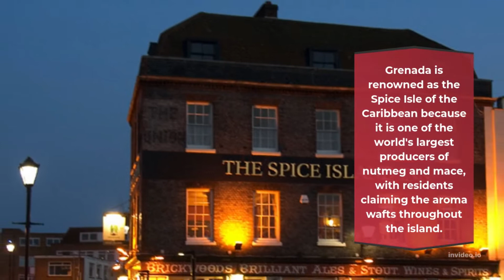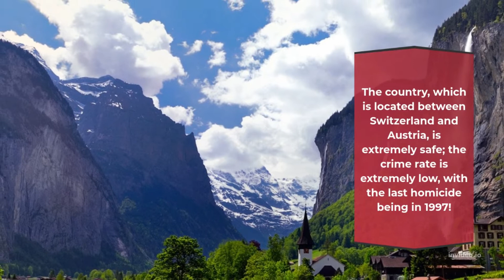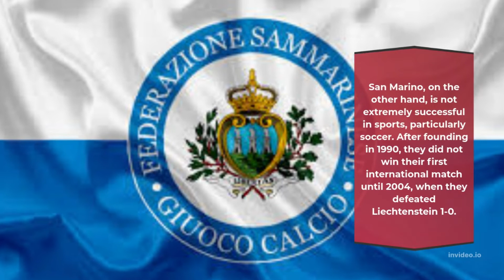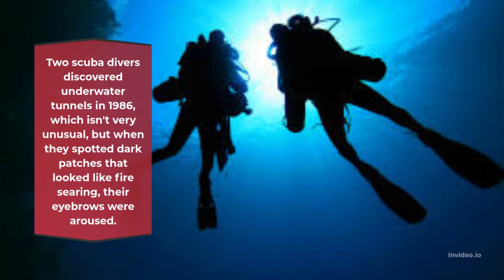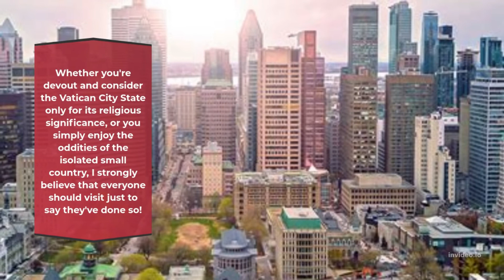10 SMALLEST COUNTRIES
indonesian fun facts questions,
indonesian fun facts quiz,
indonesian fun facts questions and answers,
indonesian fun facts q&a,
indonesian fun facts reddit,
indonesian fun facts random,
indonesian fun facts recipe,
indonesian fun facts rap,
indonesian fun facts russian,
indonesian fun facts read aloud,
indonesian fun facts science,
indonesian fun facts september,
indonesian fun facts synonym,
indonesian fun facts song,
indonesian fun facts spanish,
indonesian fun facts stories,
indonesian fun facts to share,
indonesian fun facts trivia,
indonesian fun facts tiktok,
indonesian fun facts usa,
indonesian fun facts us history,
indonesian fun facts us,
indonesian fun facts ufo,
indonesian fun facts uwu,
indonesian fun facts venezuela,
indonesian fun facts video,
indonesian fun facts vietnam,
indonesian fun facts vietnamese,
indonesian fun facts worksheet,
indonesian fun facts wtf,
indonesian fun facts with numbers,
indonesian fun facts xo,
indonesian fun facts you didn't know,
indonesian fun facts you never knew,
indonesian fun facts you should know,
indonesian fun facts youtube,
indonesian fun facts zoo,
world facts,
world facts you should know,
world facts shorts,
world facts channel,
world facts amazing,
a1 world facts,
world big facts,
best world facts,
world fact center,
world country facts,
world class facts,
countries of the world facts,
world facts documentary,
did you know world facts,
world facts everyone should know,
world education facts,
world end facts,
facts world eyes,
most interesting facts in the world in english,
fun world facts
world facts,
world facts shorts,
world facts channel,
world facts amazing,
a1 world facts,
world big facts,
best world facts,
world fact center,
world country facts,
world class facts,
world facts documentary,
world education facts,
world end facts,
facts world eyes,
fun world facts,
interesting world facts,
instant world facts,
interesting facts about world,
world facts knowledge,
world known facts

this video is fully made on invideo.io